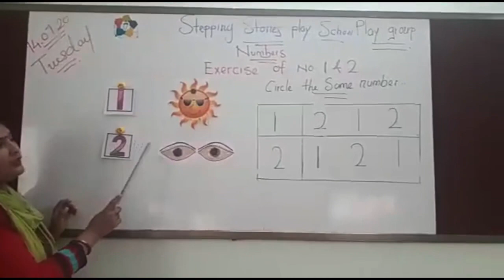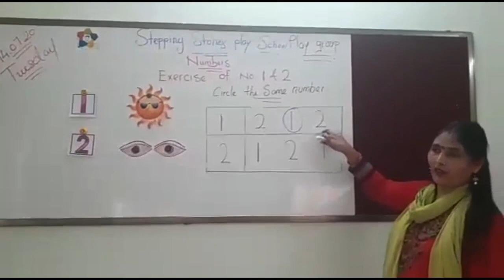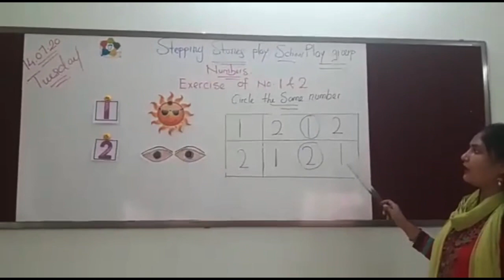Tutorial-54 : Exercise Of No. 1 & 2 (Playgroup)